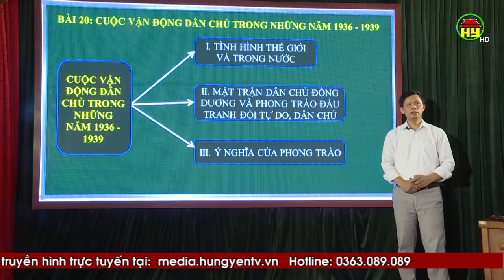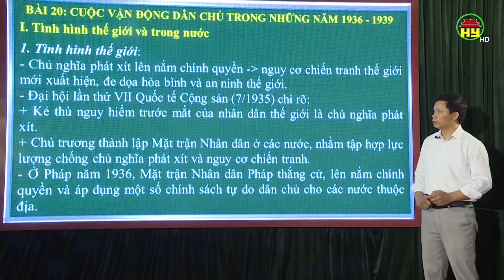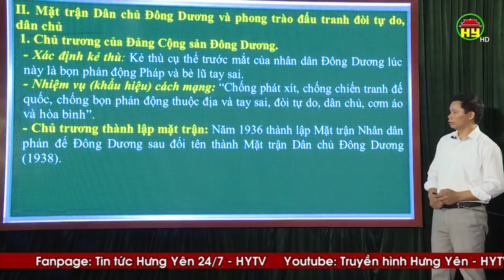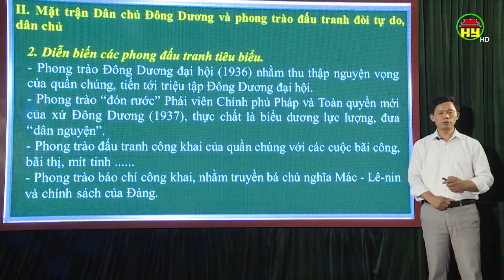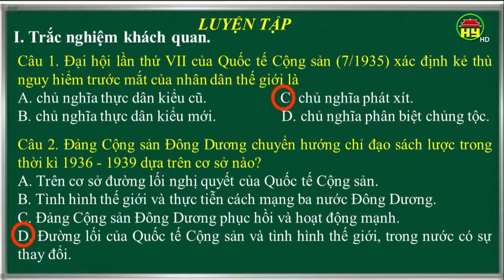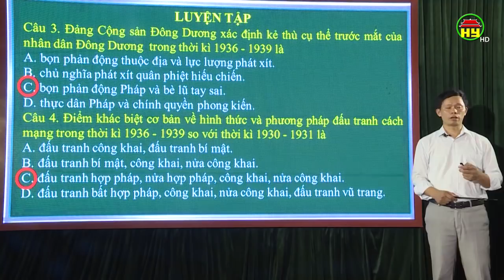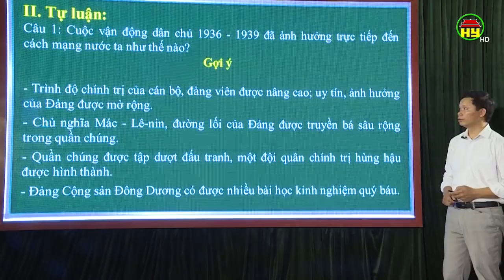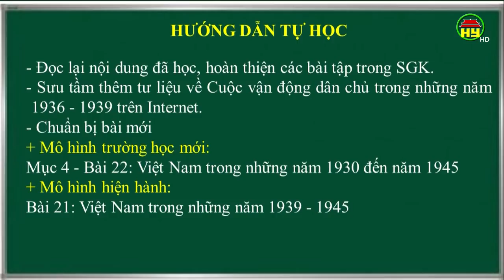Dạy học trên truyền hình dành cho học sinh lớp 9: Môn Lịch sử, bài 2